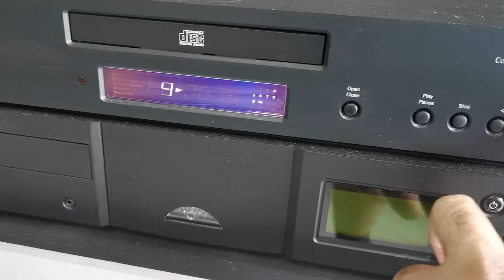14 June 2019